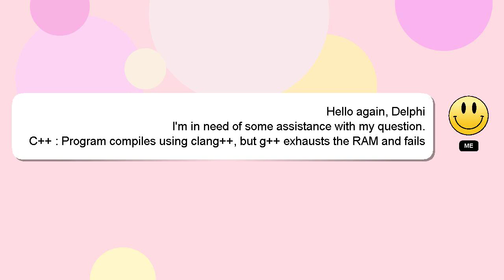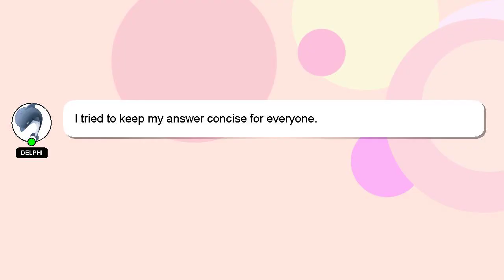C++ : Program compiles using clang++, but g++ exhausts the RAM and fails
but C++ : the Program and compiles exhausts using clang++, fails g++ RAM